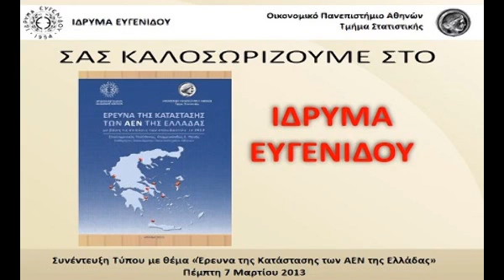Ερευνα ΑΕΝ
«Έρευνα της Κατάστασης των ΑΕΝ της Ελλάδας - Οι απόψεις των σπουδαστών το 2012»

Επιστημονικός Υπεύθυνος Έρευνας: Καθηγητής Επαμεινώνδας Πανάς

Η ανά χείρας έρευνα της κατάστασης των Ακαδημιών Εμπορικού Ναυτικού (ΑΕΝ) της Ελλάδας αφορά στη διερεύνηση της ποιότητας των σπουδών των δημοσίων ΑΕΝ της χώρας, με βάση τις απόψεις των σπουδαστών.